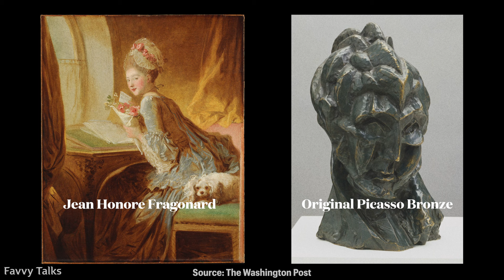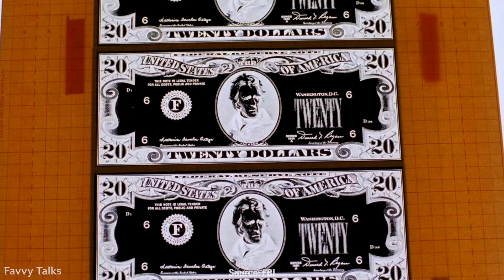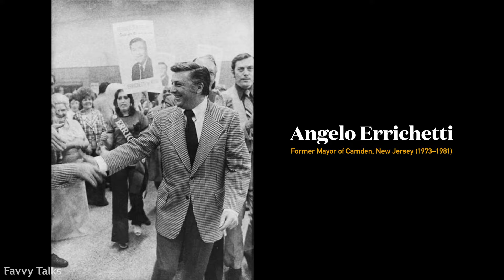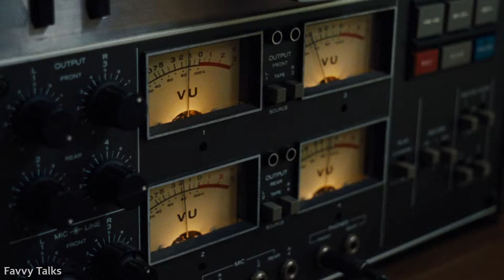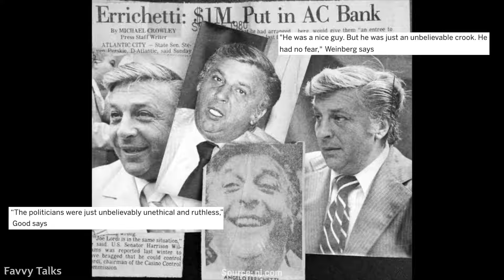How a FAKE Arab Sheikh Bribed 31 Politicians | Operation Abscam [Documentary]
Operation Abscam: the FBI, a convicted con artist, a fake royal Arab Sheikh, a corrupt mayor, $2 million, and 31 politicians. Loosely depicted in the movie, "American Hustle," Operation Abscam was a sting operation between 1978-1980 conducted by the FBI that was initially meant to capture local illegal art dealers. To do this, they set up a bogus company in Long Island by the name , Abdul Enterprises, and they turned one of their FBI agents into a fake Arab Sheikh by the name, Kambir Abdul Rahman, who was looking to spend his oil money on some artwork. Additionally, the team reached out to convicted con artist, Mel Weinberg, for some help since he knew all about illegal art dealing. However, after scraping around and getting deeper and deeper into the New York criminal underworld, the team on the case stumbled upon someone truly intriguing, Mayor Angelo Errichetti of Camden, NJ. To specify, Mayor Errichetti had his hand in the casino boom of Atlantic City during this time, and he was willing to accept bribes for gaming licenses. Hence, after luring him in with their fake Arab Sheikh facade, the FBI team caught him on tape admitting to his crimes and accepting their $25,000 bribe, and they arrested him. But, our story is not done just yet folks because Errichetti was willing to talk. Specifically, he knew some people down in Washington who were also willing to accept bribes for favors. And for a lesser sentence, he would be willing to spill the names and even help them capture those corrupt political figures. Thus, from there on, Operation Abscam transformed into a massive political corruption investigation that ended up completely pummeling local, east coast politics as well as Washington DC as a whole. All of this was done by just pretending to be an oil rich, royal Arab Sheikh. Money talks!

Chapters
0:00 Assemble! The FBI, the Sheikh, and the Con Artist
3:49 Operation Abscam
6:40 The Corrupted Mayor and his Casinos
9:57 The Blacklist
11:45 The Sheikh and his Oil Money
16:24 Conning the FBI??
18:21 End of the Line

If you are or represent the copyright owner of materials used in this video and have a problem with the use of said material, please send me an email, , and we can sort it out.